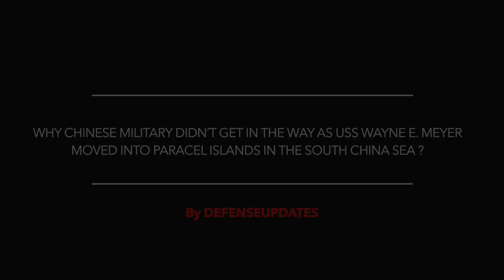USS WAYNE E. MEYER MOVED INTO PARACEL ISLANDS IN THE SOUTH CHINA SEA !! DEFENSE UPDATES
US Navy destroyer USS Wayne E. Meyer has navigated into the South China Sea and has confronted Chinese claims in the disputed waters.

In a statement 7th fleet Commander Reann Mommsen stated the destroyer USS Wayne E. Meyer challenged restrictions on innocent passage in the Paracel Islands, north of the Spratlys

She  added, "Mommsen said the operations “are conducted peacefully and without bias for or against any particular country.”

China says that it has "indisputable sovereignty" over the area.
Viewers may note that the US Navy conducts Freedom of Navigation regularly. In these operations the the U.S warships navigate close to some of the islands China occupies, including man-made islets,  asserting freedom of access to crucial international waterways.

In this video, Defense Updates analyzes why Chinese military didn’t get in the way as USS Wayne E. Meyer moved into Paracel Islands in the South China Sea ?

BACKGROUND MUSIC

IMAGES USED